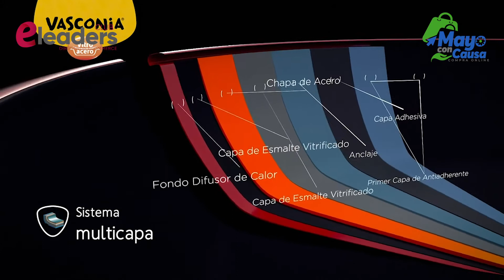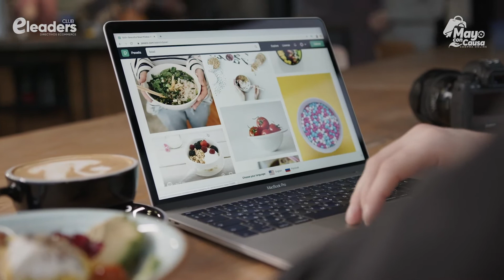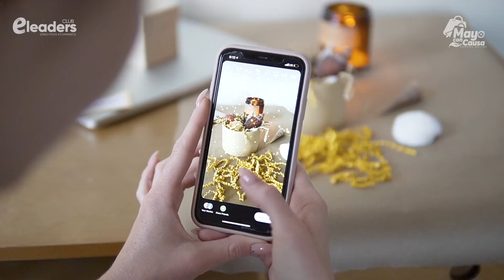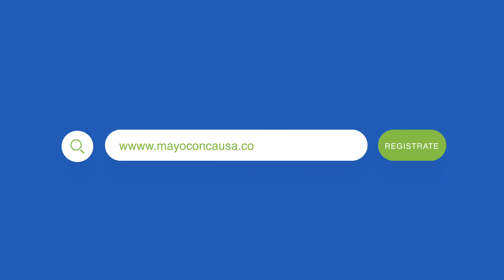Charlas Mayo Con Causa | Vasconia y Magnoliophyta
¿Tienes un negocio y quieres aumentar tus ventas en línea?
Tienes hasta el 15 de mayo para regÍstrate gratis en Mayo Con Causa edición 2021. La semana de ventas en linea más responsable de México.